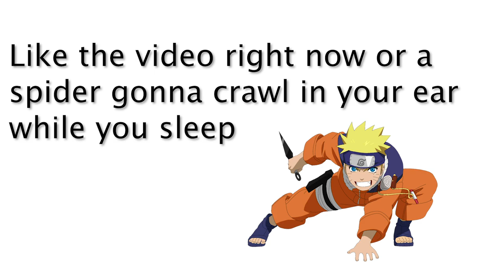Asking Girls Who Has the Most Attractive Accent | Monkey App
Hey guys today I go on the Monkey App and ask Girls Who Has The Most Attractive Accent